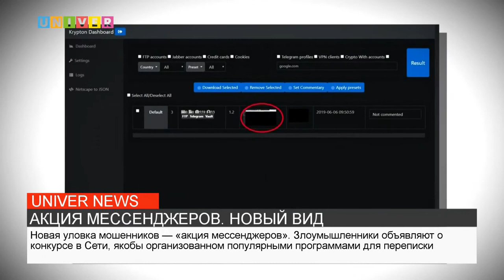АКЦИЯ МЕССЕНДЖЕРОВ НОВЫЙ ВИД МОШЕННИЧЕСТВА